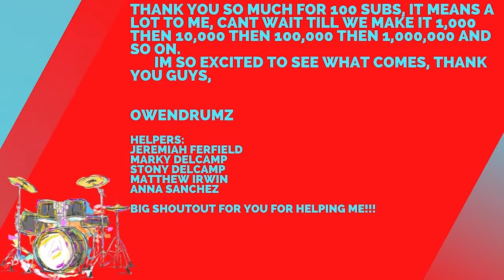100 Sub Special - OwenDrumz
Thank you so much for 100 subs, it means a lot.